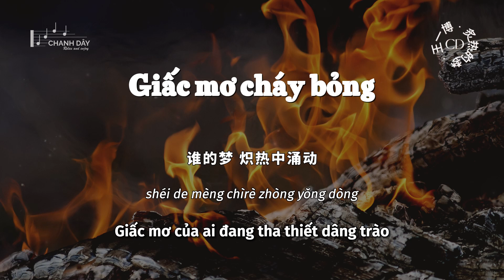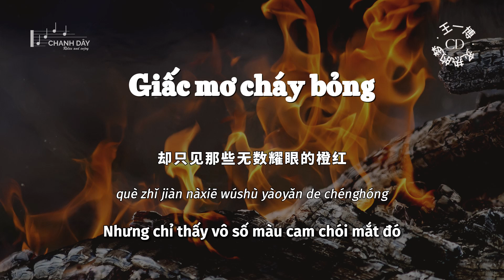[Vietsub] Giấc mơ cháy bỏng (炙热的梦) - Vương Nhất Bác (王一博) - ♪ 是什么让你不顾伤痛 那么重 排山倒海一般汹涌 ♪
词：赵景怡
曲：赵佳霖
编曲：伍威
制作人：赵佳霖
音乐企划：丁汪敏
音乐统筹：靳苓艺
吉他：伍威
和音编写：鲁士郎
和音：鲁士郎
录音师：李杨
录音室：55tec 录音室
混音室：New Beat Studio
混音：许世进
出品：中国青年报·中青在线

谁的梦 炽热中涌动
却要用 勇气去触碰
有谁会 天生无畏无恐
信念战胜了平庸

你的梦 学会去追风
去征服 无情蔓延火种
让脉搏 跟随沧浪而跳动
斑驳镶成铠甲峥嵘

是什么让你不顾伤痛
那么重 排山倒海一般汹涌
那一刻 忘记一切去冲锋
以平凡c无名的英雄

一次次勇敢逆行凌空
眼泪中 萍水相逢却相拥
想记住灰烬之下的面孔
却只见那些无数耀眼的橙红

以平凡成就无名的英雄

shéi de mèng chìrè zhòng yǒng dòng
què yào yòng yǒngqì qù chù pèng
yǒu shéi huì tiānshēng wúwèi wú kǒng
xìnniàn zhànshèngle píngyōng

nǐ de mèng xuéhuì qù zhuī fēng
qù zhēngfú wúqíng mànyán huǒzhòng
ràng màibó gēnsuí cāng láng ér tiàodòng
bānbó xiāng chéng kǎijiǎ zhēng róng

shì shénme ràng nǐ bùgù shāng tòng
nàme chóng páishāndǎohǎi yībān xiōngyǒng
nà yīkè wàngjì yīqiè qù chōngfēng
yǐ píngfán chéngjiù wúmíng de yīngxióng

yīcì cì yǒnggǎn nìxíng língkōng
yǎnlèi zhōng píngshuǐxiāngféng què xiāng yōng
xiǎng jì zhù huījìn zhī xià de miànkǒng
què zhǐ jiàn nàxiē wúshù yàoyǎn de chénghóng

ràng màibó gēn suí cāng láng ér tiàodòng